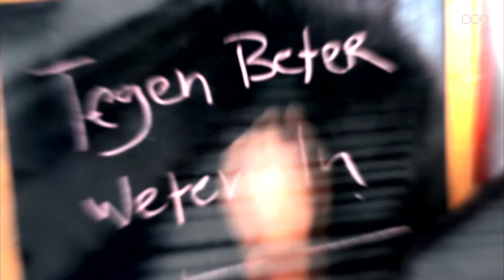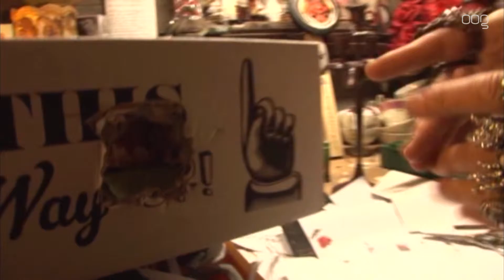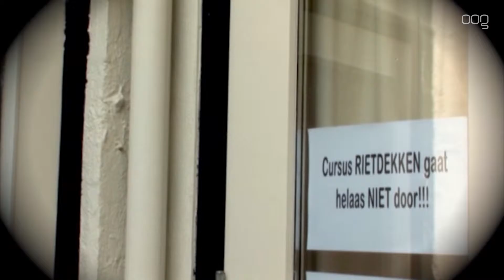Waterlooshow 13 november 2016